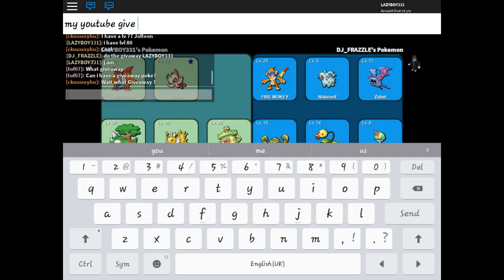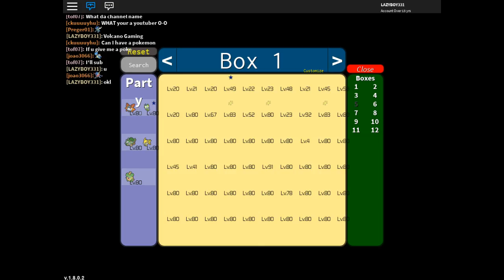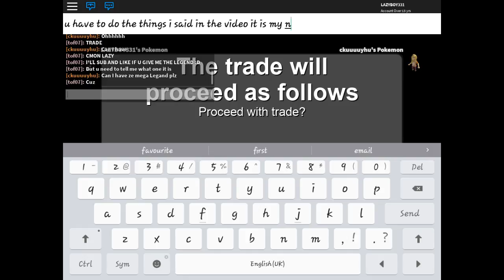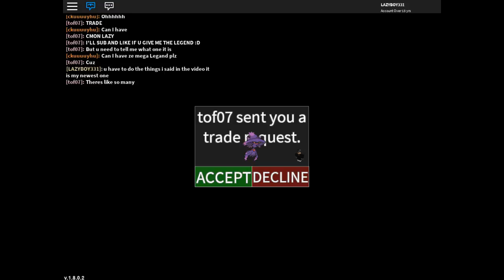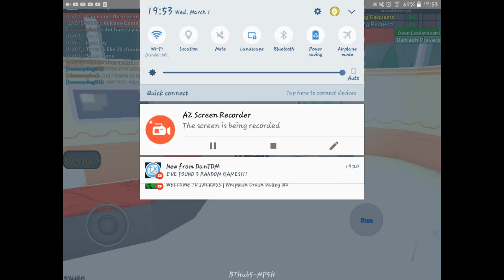1st giveaway trade and a random trade.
Today i do my first give away pokemon and it was one of the legands 3 more pokemon left.